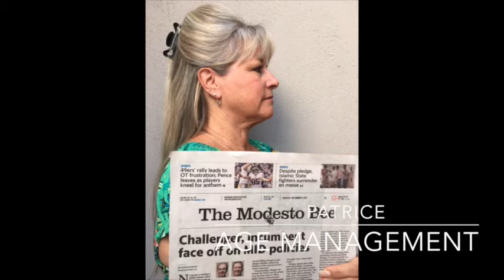TSG2018 | Shawna Rocha | Age | Week 1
Shawna is back for week 1 of The Skin Games age management category. Shawna promised her client relaxation but she will make sure to also focus on exfoliation and hydration this week.